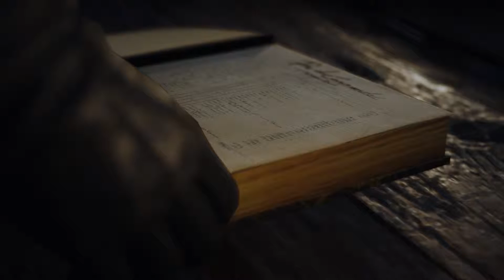AC Unity Sequence 5 2 La Halle Aux Bles